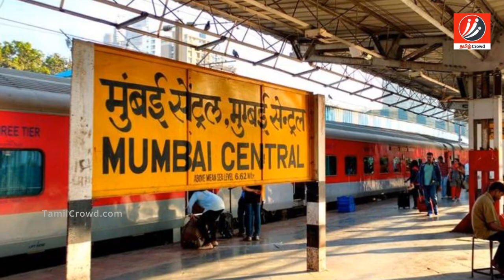பிக்பாஸ் நிறுத்தப்படுகிறதா? கைமீறி சென்ற பிரச்சனை! | Tamil Cinema | Kollywood News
Is bigg boss going to banned?

பிக்பாஸ் நிறுத்தப்படுகிறதா? கைமீறி சென்ற பிரச்சனை!

Bigg Boss is a reality show and it is the hot topic in social media.  Now, bigg boss going to banned. In this video we are going to see about it.